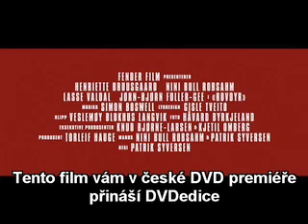Lovci lidí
trailer